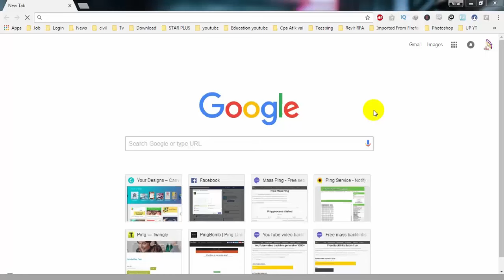How To export bookmarks from chrome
Export Bookmarks in Google Chrome,export chrome passwords bookmarks stored,import chrome bookmarks,import bookmarks from chrome to firefox,export bookmarks from firefox,export bookmarks from chrome,import bookmarks firefox,